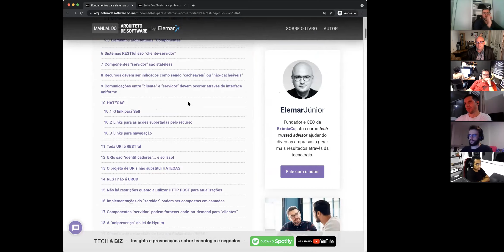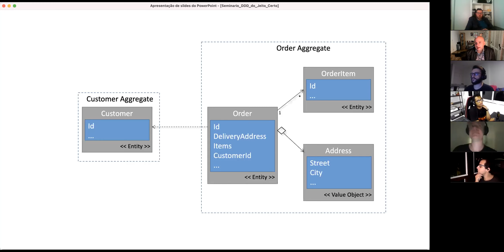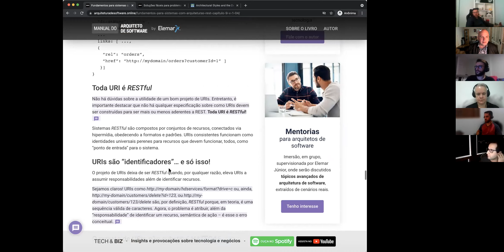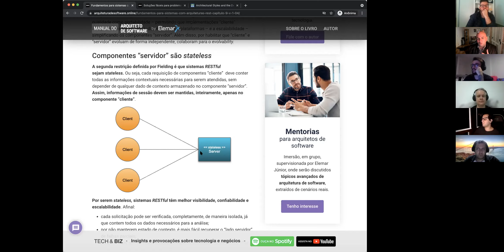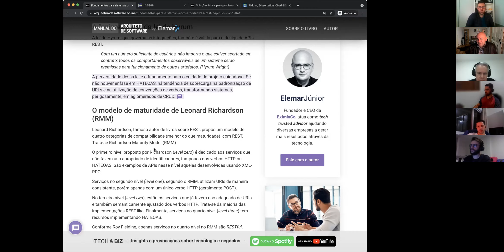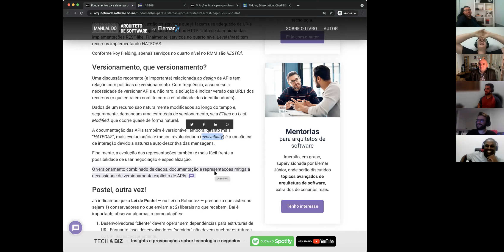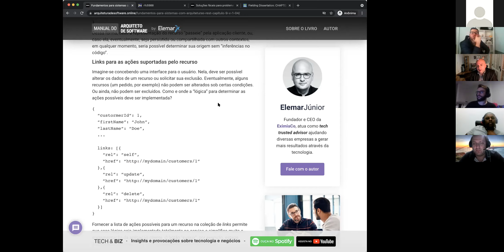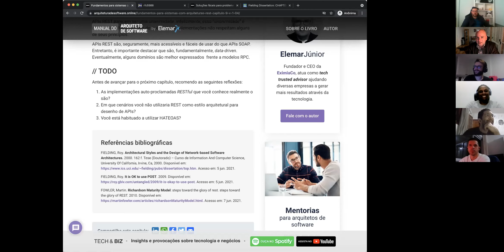Discutindo REST(ful) em profundidade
Este é um registro de uma reunião da mentoria de arquitetura de software conduzida por Elemar JR. O tema discutido é REST!

CAPACITAÇÃO EXIMIACO

📝 Mentoria in Company - Arquitetura de Software
Práticas, padrões & técnicas para Arquitetura de Software, de maneira efetiva, com base em cenários reais para profissionais envolvidos no projeto e implantação de software.

A EXIMIACO
Conheça nossa metodologia de trabalho 👇

PODCASTS
Confira outros podcast produzidos pela EximiaCo 👇